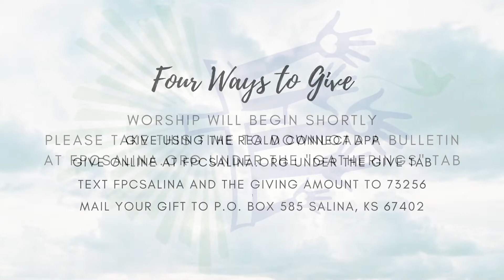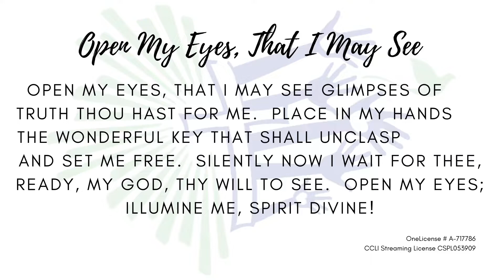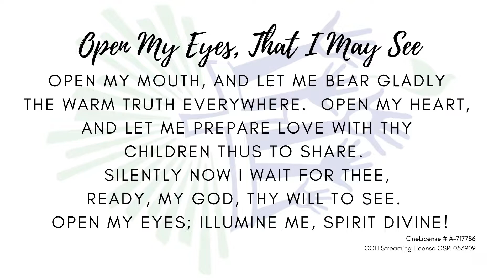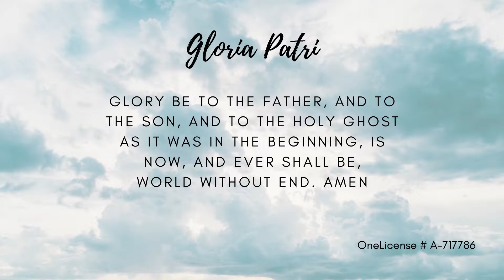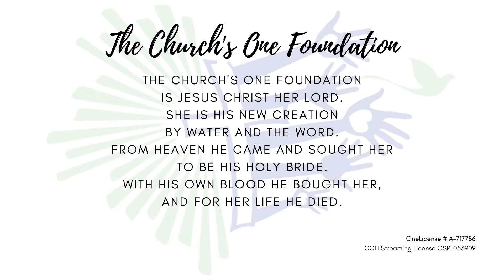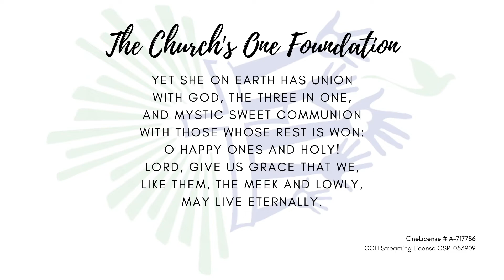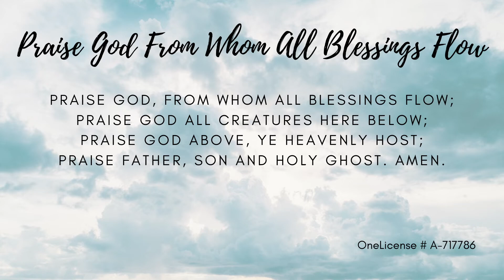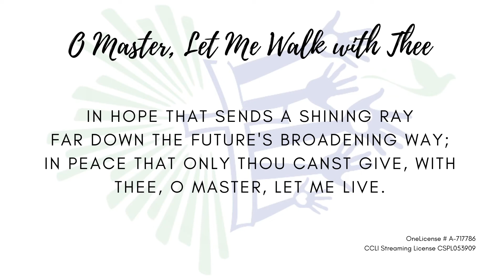2021/09/19 Sunday Worship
Join us this Sunday, September 19th, for our Seventeenth Sunday after Pentecost service! Rev. Dr. T. Ewen Holmes shared a message titled, “Aging is Mandatory - Maturity is Optional”. We look forward to worshiping with you online!